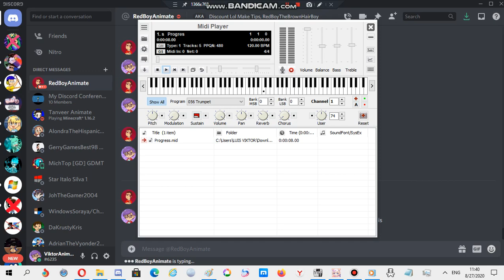Nokia ringtone: Progress